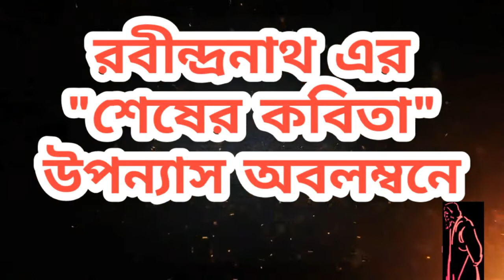শেষের কবিতা নাটকের ১০ বছর পুর্তি ।।Prangonemor Theatre।।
এবং নূনা_আফরোজের_নির্দেশনায় রবীন্দ্রনাথের
'শেষের কবিতা' উপন্যাস
অবলম্বনে 'শেষের_কবিতা'
নাটকের প্রদর্শনীর দশ বছর পূর্তি। প্রথম প্রদর্শনীটি হয় কলকাতার মধুসূদন মঞ্চে ভারতের প্রথম
সারির নাট্যদল 'পূর্ব পশ্চিম ' আয়োজিত আন্তর্জাতিক নাট্য উৎসবে। দিনটি আমাদের
কাছে বিশেষ ভাবে স্মরণীয়
এ কারনে যে, ঐ
প্রদর্শনীতে দর্শক আসনে উপস্থিত ছিলেনবাংলা সাহিত্যের দু'জন
বিশেষ মোহর ঝরা
সোনার কলমওয়ালা লেখক,নাট্যকার
সৈয়দ শামসুল হক এবং
সুনীল গঙ্গোপাধ্যায়।
নাটক শেষে সুনীল গঙ্গোপাধ্যায়
নিজ হাতেপ্রাঙ্গণেমোর এর
দলপ্রধান ও নির্দেশক_নূনা_আফরোজ কে উৎসব
স্মারক তুলে দেন
এবং ঐ রাতেই 'পূর্ব পশ্চিম' আয়োজিত আড্ডায়
সুমীল গঙ্গোপাধ্যায় স্বস্ত্রীক
উপস্থিত ছিলেন।
পরের দিন অর্থাৎ ২৯ আগষ্ট
'শেষের কবিতা'
নাটকের দ্বিতীয় প্রদর্শনী হয় শান্তিনিকেতনে তখন সদ্য
উদ্বোধন হওয়া 'লিপিকা' হলে।
এই প্রদর্শনীটিও বিশেষ ভাবে স্মরণযোগ্য কারন শান্তিনিকেতনে
এ প্রদর্শনী ছিলো
বাংলাদেশের কোনো নাটকের দলের
রবীন্দ্রনাথের নাটকের প্রথম প্রদর্শনী।

Video @Bulet_Jewel